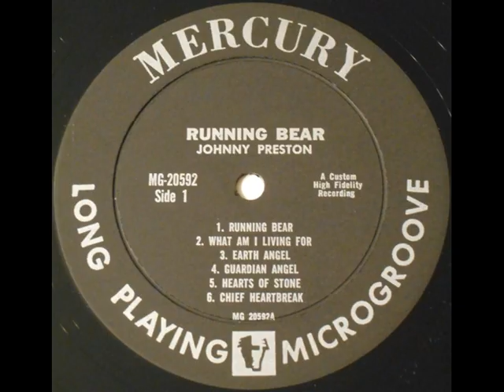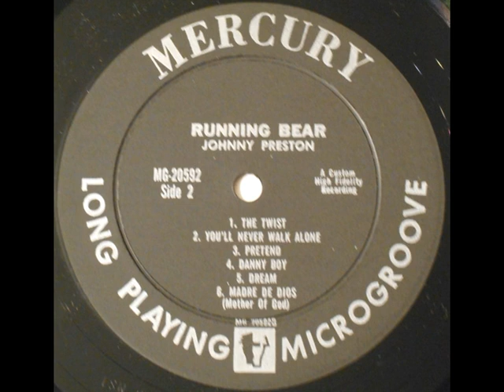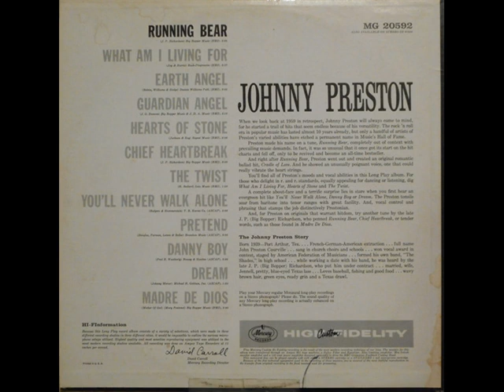Johnny Preston Running Bear Full Album 1960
Johnny Preston (August 18, 1939 – March 4, 2011) was an American pop singer, who is best known for his international number one hit in 1960, "Running Bear".